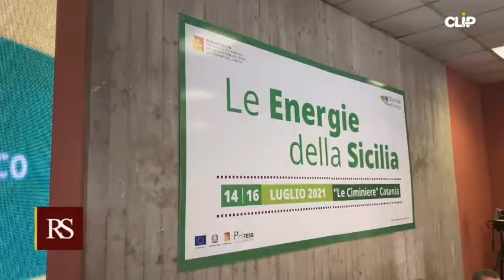Transizione energetica con l'idrogeno, Musumeci: "Saremo protagonisti"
Per il presidente della Regione l'Isola è pronta per affrontare la sfida “verde” del 2030 ospitando una “Hydrogen Valley” diffusa sul territorio, "scommettendo sulla transizione energetica verso le fonti rinnovabili"